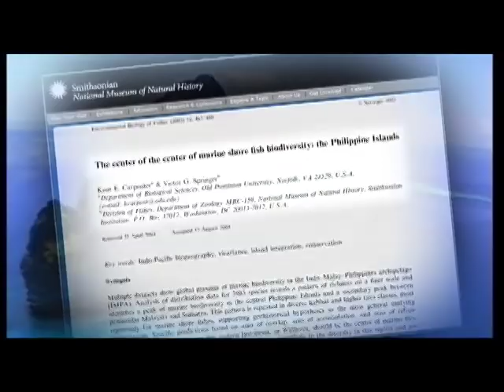1st Asian Underwater Photography Championships.mp4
Join the top underwater photographers of the world as you Discover, Educate and help Protect the unique diversity of the Philippine marine life.

Be a part of the 1st Asian Underwater Federation Photography Championships to be held from 26 -- 30 November 2011 at various diving sites in the island of Cebu, central Philippines.